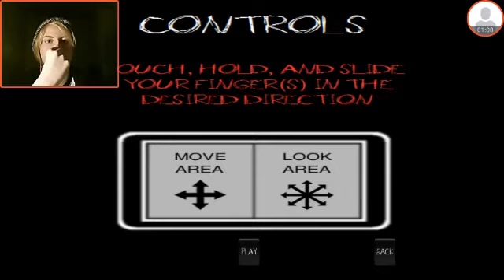HE CAN MOVE!?|Slendy 2#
Welcome back to slendy and this time he can walk to you.